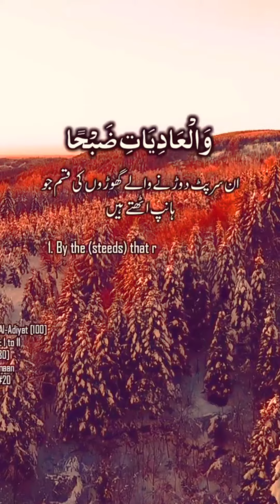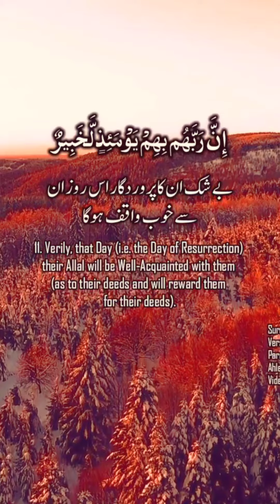SURA AL- ADIYAT With Urdu Translation On My Channel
This Masnoon Wazaif.مسنون وظائف channel will provide you latest and helpful wazaif for you  and you can change your life from these wazaif .If you are looking for the Most Powerfull Rohani Wazaif and health tips, then this channel is for you.

Covered topics :-

1. Masnoon duaen
2. Masnoon wazaif
3. Daily dua
4. Ha kam me asani ke lie dua
5. Important wazaif
6. Beautiful Azkar
7. Daily Routine Azkar
8. Masnoon Azkar
9. Duain

Surah Al-Adiyat
Quran with Urdu - Hindi translation
Quran Learning
Quran Tilawat
surah al-adiyat
quran hindi translation
quran visualization
surah Al-Adiyat only urdu translation
surah Al-Adiyat beautiful recitation
surah Al-Adiyat tarjuma ke sath
tilawat e surah Al-Adiyat
quran tilawat beautiful voice
surah Al-Adiyat with urdu translation
surah Al-Adiyat tilawat
surah al adiyat
Al-Adiyat surah
surah Al-Adiyat full
youtube shorts
nichlmao shorts
Shorts
surah al adiyat full
quran recitation
surah al adiyat full hd
surah al adiyat full hd arabic